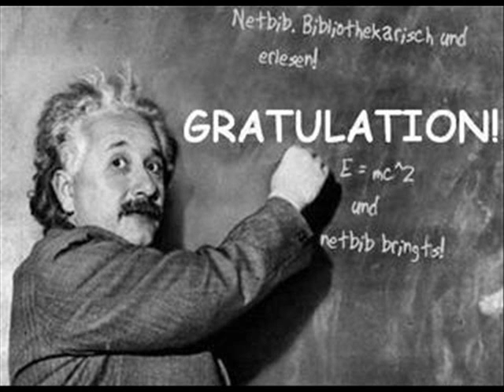Happy Birthday Pierre ♥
Lieber Pierre,
ich wünsche Dir von ganzem Herzen auch für Deine weiteren Lebensjahre - heute bist auch Du nicht mehr der Jüngste ;-) - auf jeden Fall auch weiterhin in Deinem Leben ganz viel Glück - vor allen Dingen Gesundheit und Zufriedenheit! -
Herzliche Glückwünsche zu Deinem heutigen schon 31. Geburtstag!
Von Mama  ♥